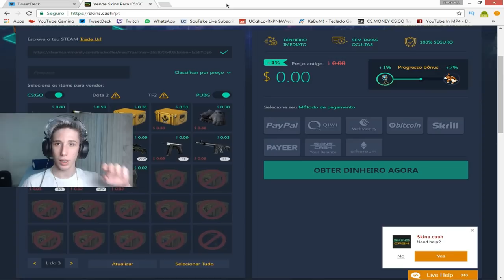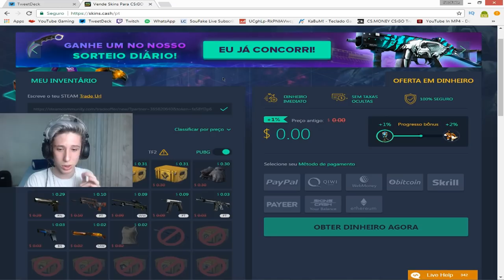O SUSPEITO ERA PRATA! - BANINDO HACKERS CSGO